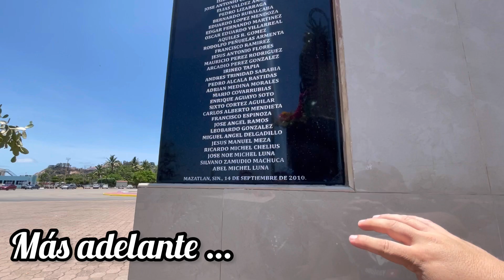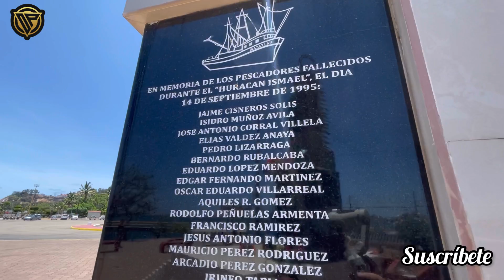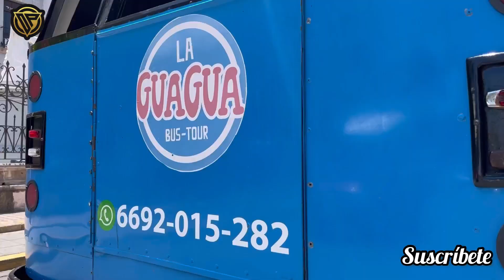Tour en Mazatlán en la guagua por los atractivo turísticos de Mazatlán , malecón y la playa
Simón un paseo por el malecón de Mazatlán. Y la playa recorriendo  todos los atractivos turísticos de Mazatlán y la playa en la guagua